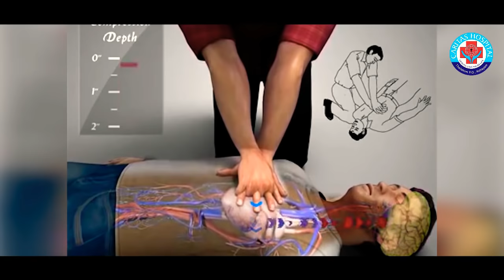എന്താണ് CPR ??? | LATEST MALAYALAM HEALTH TIPS